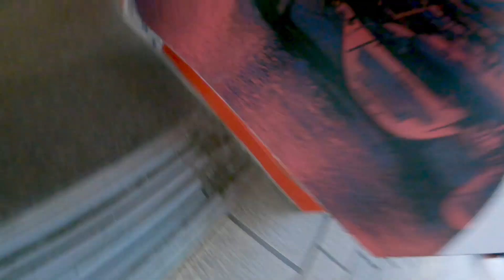**👌ESTRATEGIA 2022👌** para fotografía de stock. ¡ESTO vamos a hacer para petarlo!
La fotografía de stock es cambiante, y nosotros como fotógrafos de stock tenemos que ir encontrando nuestro camino.

No hay un único camino ni recetas mágicas. Cada uno estamos obligados a encontrar esa fórmula que nos haga vender más fotos.

En este vídeo te contamos alguna novedad que incorporamos para este 2022 y te lo contamos a nuestra manera.

Este es el canal de Edu Parra, fotógrafo de prensa, que mencionamos en este vídeo:

La semana que viene hablaremos sobre el stock pequeño.